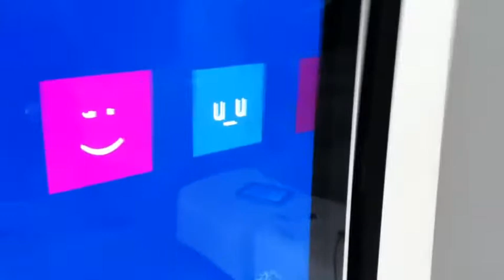Digitalife 2 - CATTID - The Future Mood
Nel campo dell' interaction design dei laboratori del CATTID (Centro per le Applicazioni della Televisione e delle Tecniche di Istruzione a Distanza) dell' Università La Sapienza di Roma da cui nasce The Future Mood, un progetto innovativo che mira a rappresentare...

In the field of 'interaction design of the laboratories of CATTID (Centre for Application of Television and Distance Education Techniques) of' La Sapienza University of Rome which founded the Future Mood, an innovative project which aims to represent..